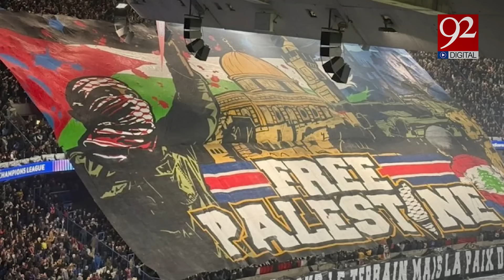End of Netanyahu's Govt! Revolution in Israel? | State of Emergency | Public Uncontrolled | 92NewsHD